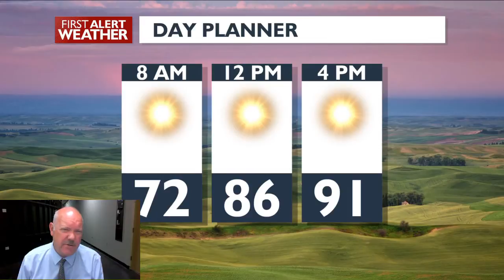Sunshine and Heat for Spokane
Sunny and hot again today with a cold front moving in over night. Morning clouds and isolated thunder showers then clearing , sunny and cooler for Thursday. We remain cool through Saturday and then warm into the 90's again for next week.